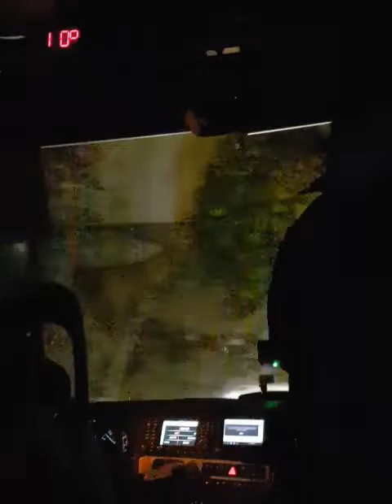* The Silence Off Death Dreamermix